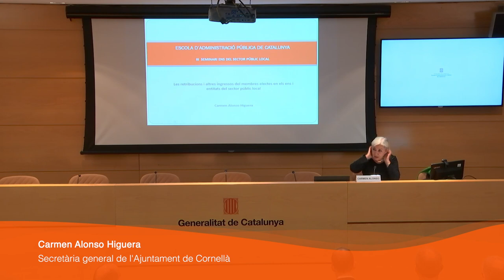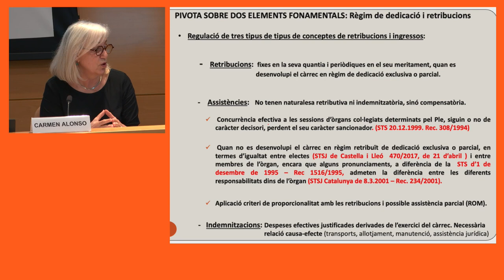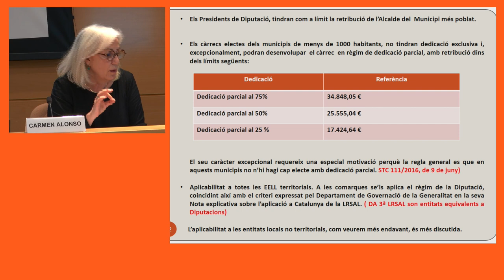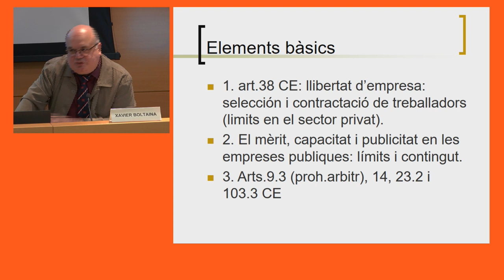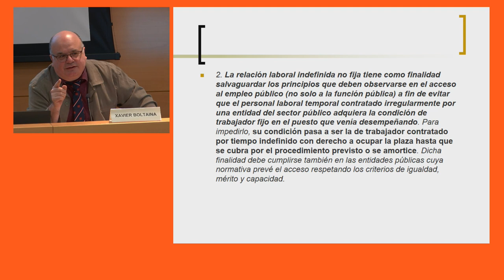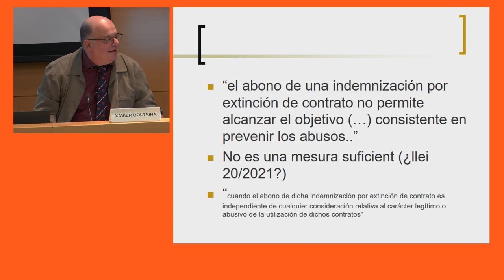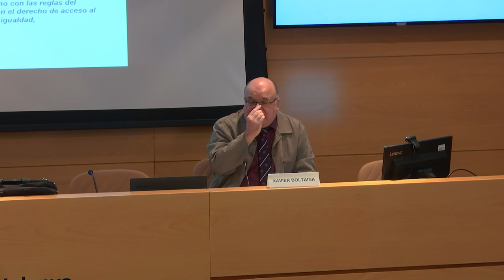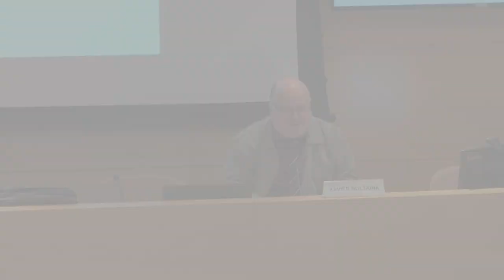III Seminari sobre ens i entitats del sector públic local. Sessió 1 (14/03/2024)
PRESENTACIÓ
La finalitat d'aquest seminari és analitzar el règim jurídic i la configuració dels diferents ens instrumentals i de cooperació dels ens locals. En aquest seminari s'analitzarà des d'una vessant transversal, i més especifica, els aspectes més nous o controvertits dels nostres ens i entitats del sector públic (organismes autònoms, societats municipals, consorcis, mancomunitats i fundacions), abastant aspectes d'organització, de recursos humans, patrimoni, les peculiaritats del personal directiu, així com l'exercici de les secretaries dels diferents ens, entre altres aspectes.

PROGRAMA
1a SESSIÓ
14 de març

Les Retribucions i altres ingressos del membres electes en els ens i entitats del sector públic local.
Carmen Alonso Higuera
Secretaria general de l'Ajuntament de Cornellà

Regim Jurídic del personal de les societats mercantils del sector públic local. Els procediments de selecció.
Xavier Boltaina Bosch
Gerent de l'Organisme Autònom Patronat d'Apostes de la Diputació de Barcelona i professor dels Estudis de Dret i Ciència Política de la Universitat Oberta de Catalunya